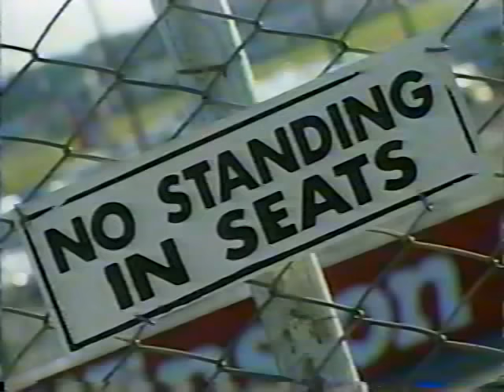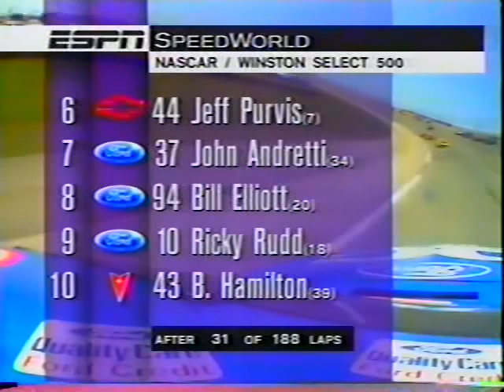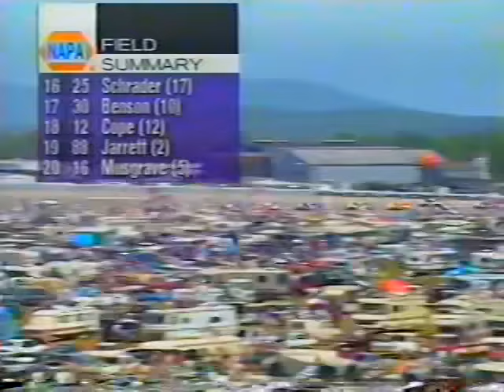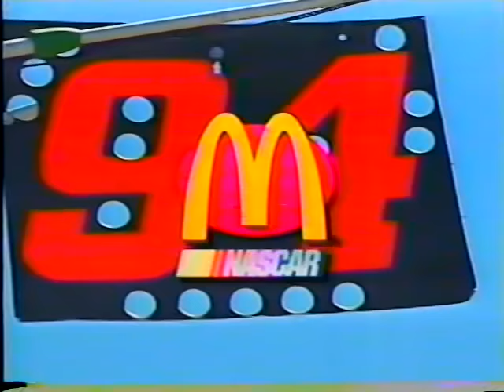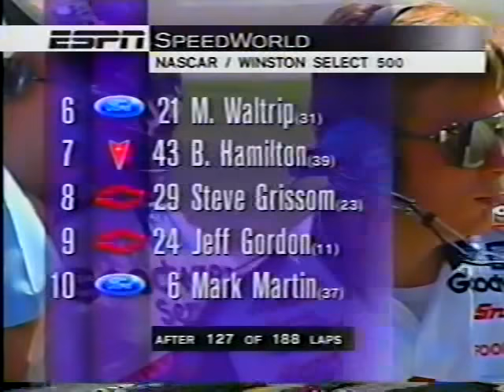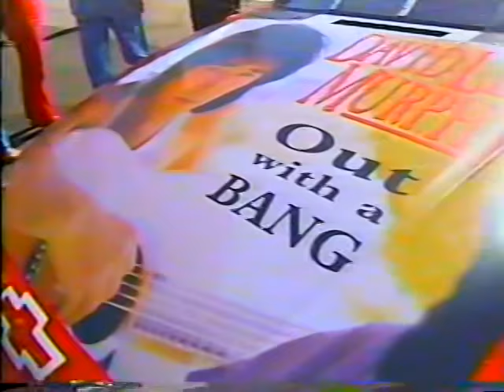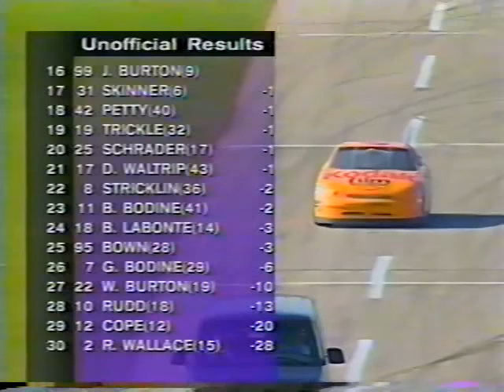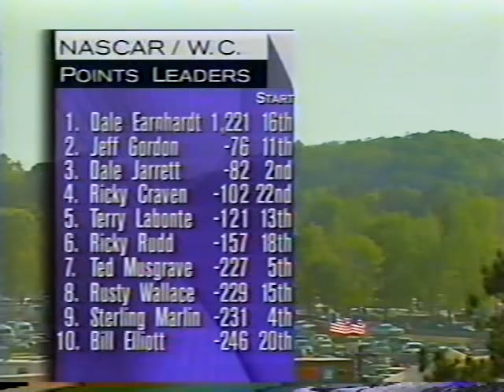1996 Winston Select 500 (RAW SATELLITE FEED)